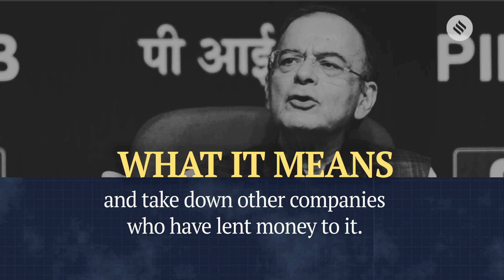Why IL&FS crisis was too big to ignore for India's financial sector | News in Numbers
The IL&FS crisis caused Indian stock markets to crash and the government to take over its functioning. Find more about the crisis in today's News in Numbers.